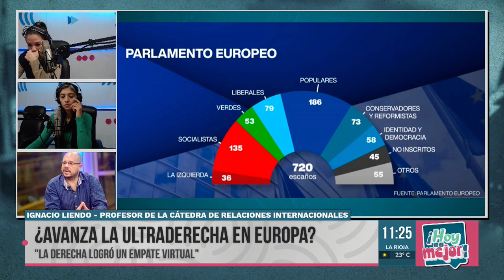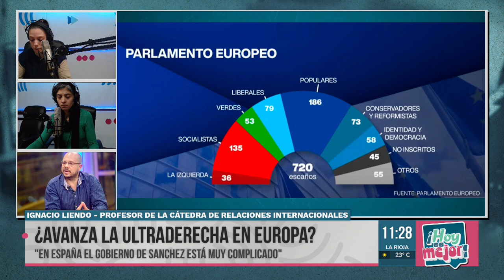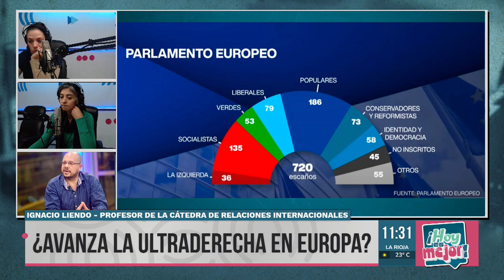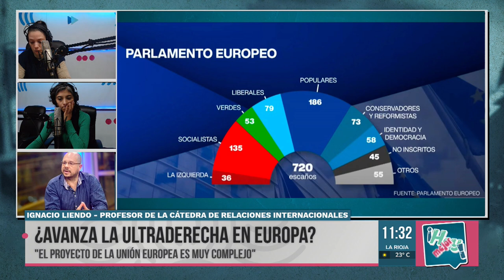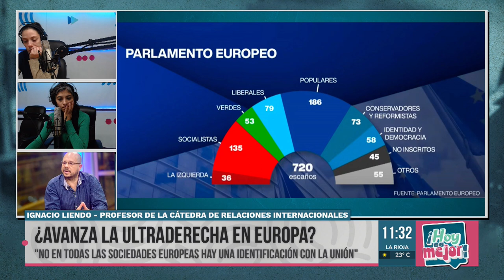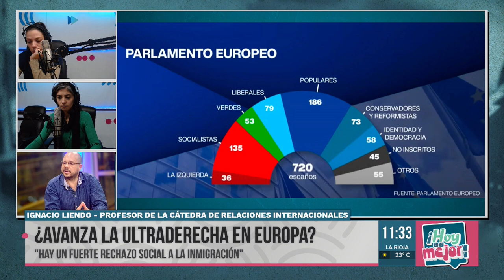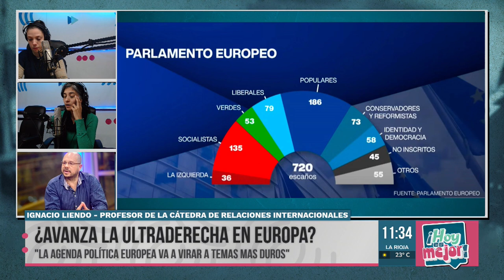Ignacio Liendo sobre las elecciones en Europa: Avance de la ultraderecha y cambio de agenda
El pasado domingo tuvieron lugar las elecciones para el Parlamento Europeo, un evento que ha marcado un cambio significativo en la configuración política del continente. Ignacio Liendo, docente y especialista en relaciones internacionales, compartió su visión sobre los resultados y las implicaciones de este proceso electoral.